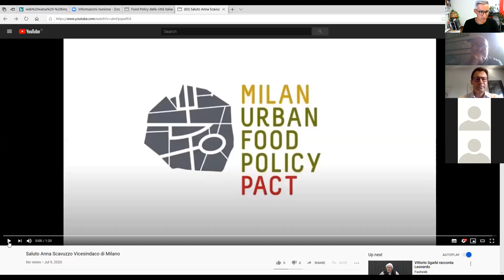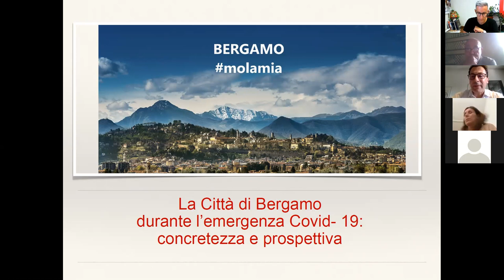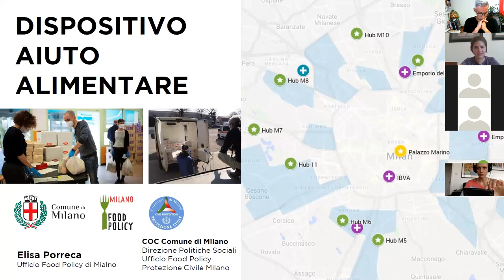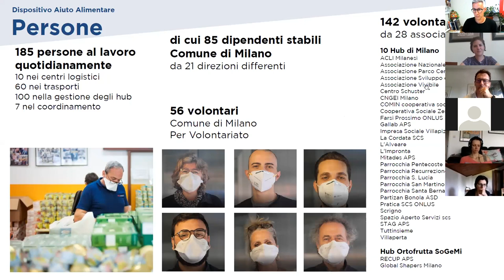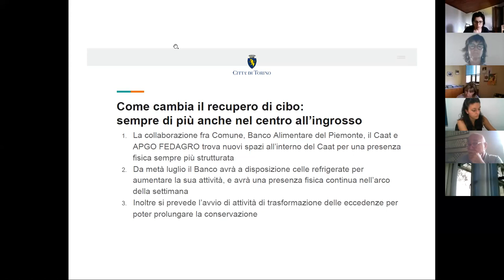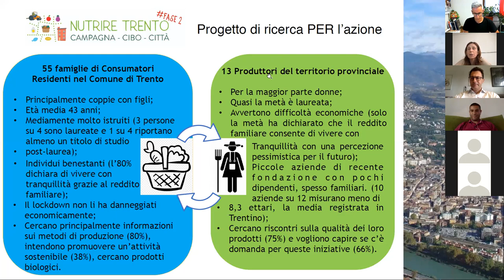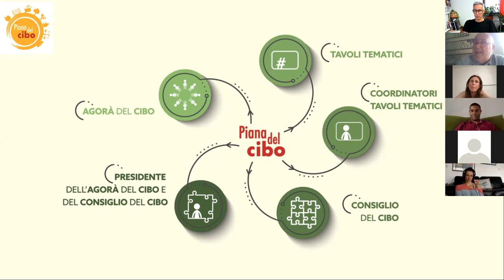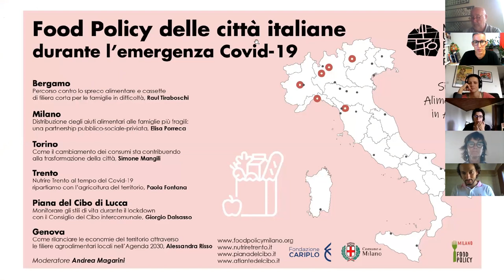Webinar - Food Policy delle città italiane durante l’emergenza Covid-19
Serie di incontri online con le città italiane attive sulle Food Policy, il webinar di giovedì 9 luglio 2020 ha coinvolto:
BERGAMO - Percorso contro lo spreco alimentare e cassette di filiera corta per le famiglie in difficoltà, Raul Tiraboschi
MILANO - Distribuzione degli aiuti alimentari alle famiglie più fragili:una partnership pubblico-sociale-priviata, Elisa Porreca
TORINO - Come il cambiamento dei consumi sta contribuendo alla trasformazione della città, Simone Mangili
TRENTO - Nutrire Trento al tempo del Covid-19 ripartiamo con l’agricoltura del territorio, Paola Fontana
PIANA DEL CIBO DI LUCCA - Monitorare gli stili di vita durante il lockdown con il Consiglio del Cibo intercomunale, Giorgio Dalsasso
GENOVA - Come rilanciare le economie del territorio attraverso le filiere agroalimentari locali nell’Agenda 2030, Alessandra Risso

Moderatore Andrea Magarini